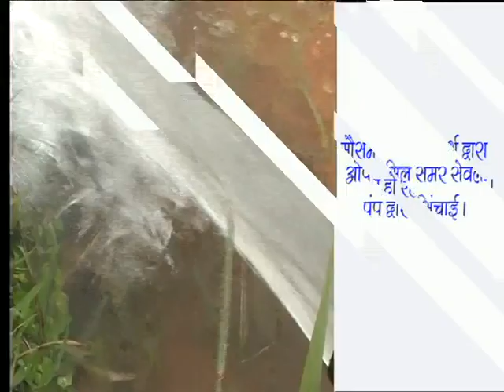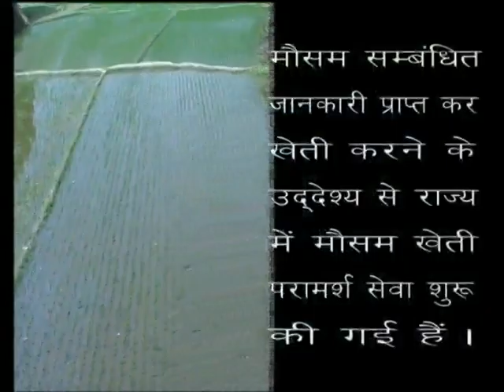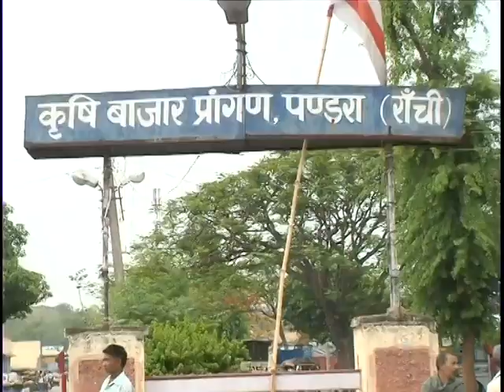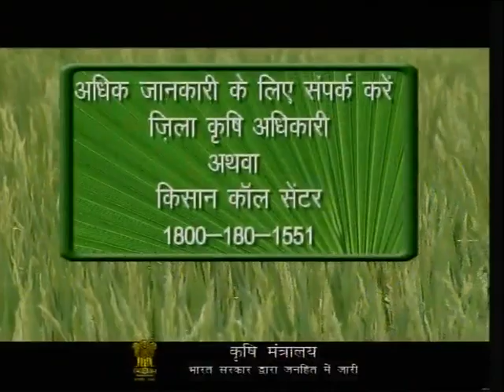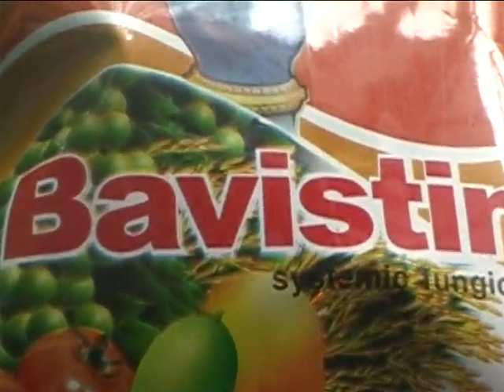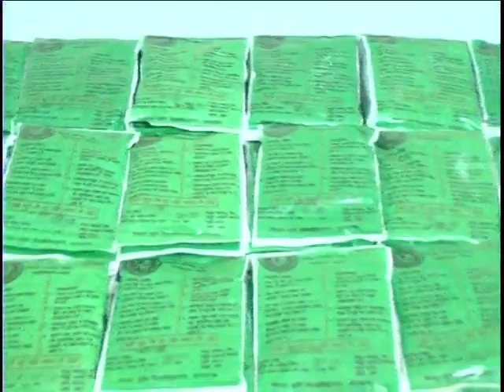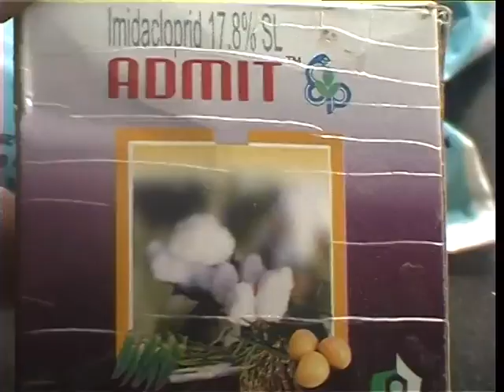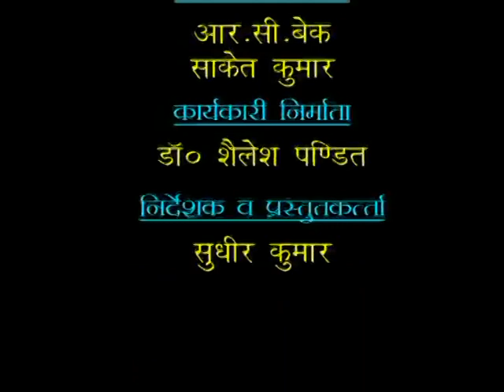KRISHI DARSHAN RANCHI NARROWCAST KD,HZ,CH,DEO & GD NC 19 03 15